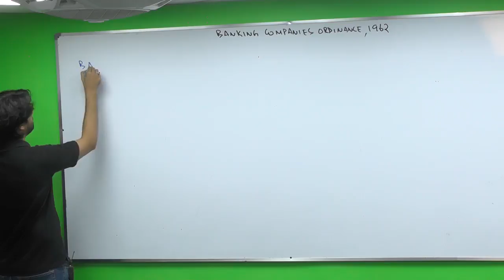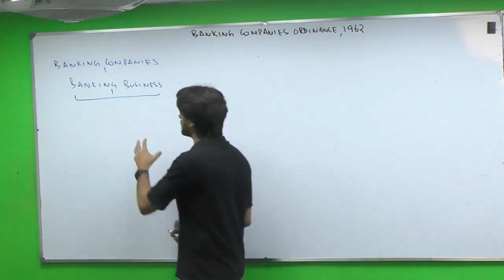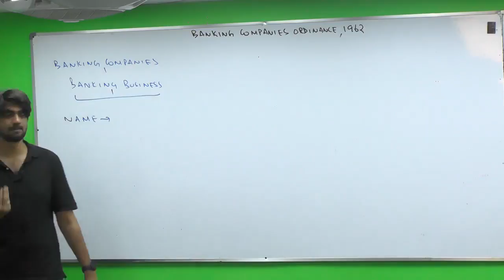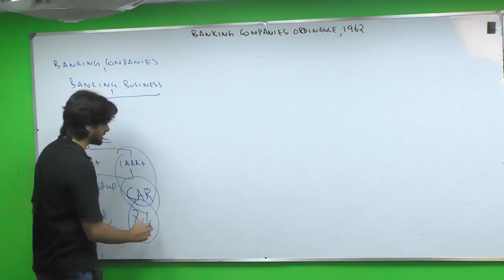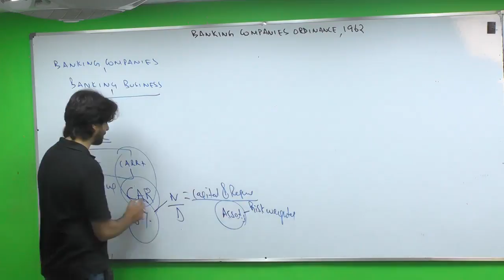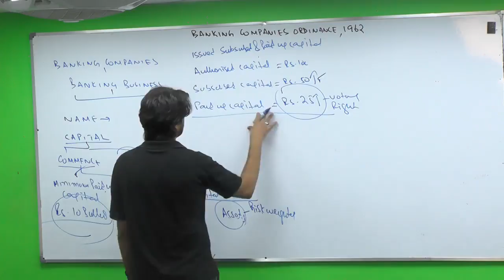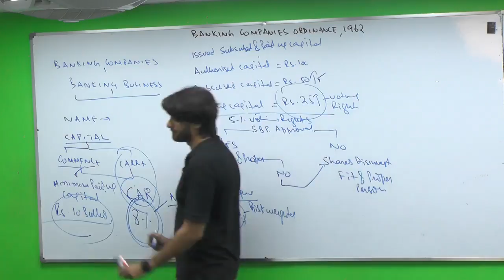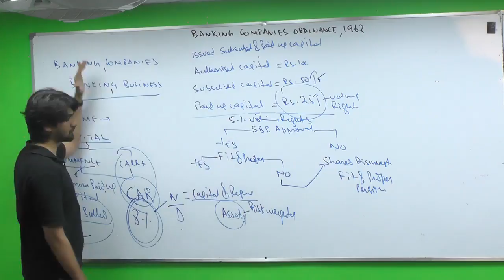CFAP 2 | CLW | Banking Companies Ordinance | Quick Recap | CA Final | ICAP | MI | Muhammad Ibrahim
Banking Companies Ordinance Quick Recap